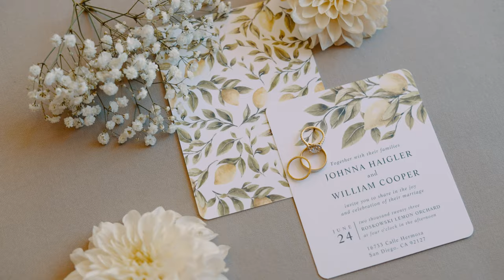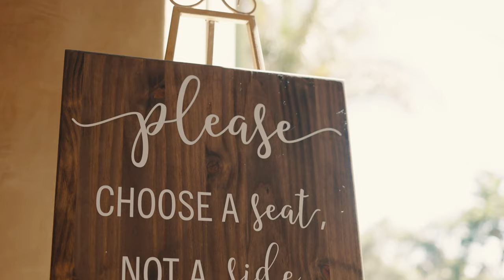Johnna and William - Wedding Film By Out of the Box Films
Experience the magic of Johnna and William's love like never before in their Cinematic Wedding Film. This carefully crafted masterpiece takes you on a mesmerizing journey through their day, blending stunning visuals and heartfelt moments to create a truly cinematic love story. With every frame, we capture the essence of their unique connection, ensuring their wedding day becomes an unforgettable, timeless work of art. Prepare to be swept away by the grandeur and romance of their cinematic wedding film.

wedding film, out of the box films, san diego wedding videographer, san diego wedding, san diego  wedding photographer